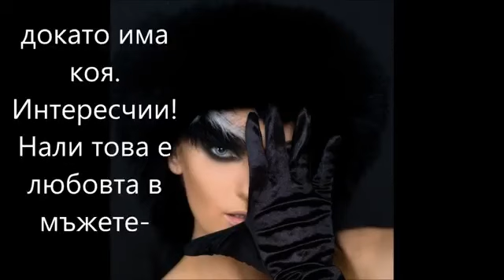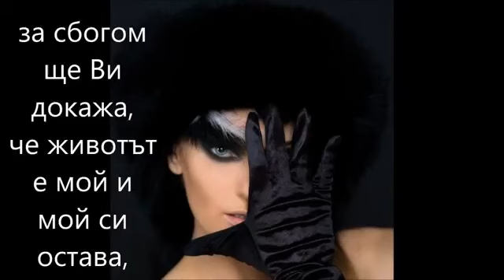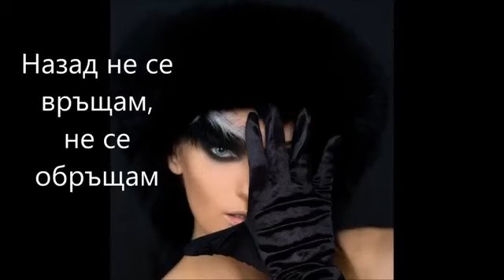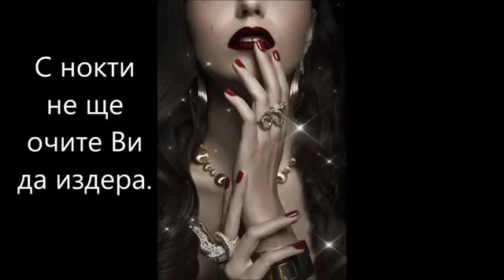sekirata Ne se zabravia